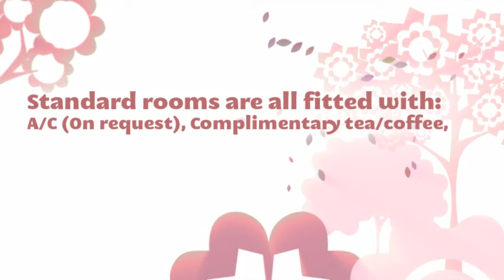Aviva Studio Apartments (London)